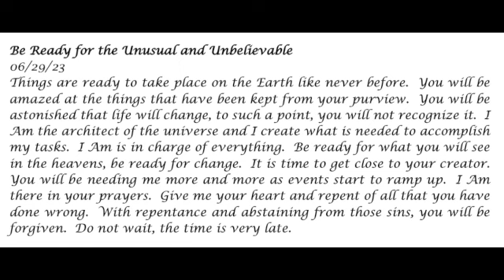Be Ready for the Unusual & Unbelievable -- Prophetic Word 06-29-23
Things are ready to take place on the Earth like never before.  You will be amazed at the things that have been kept from your purview.  You will be astonished that life will change, to such a point, you will not recognize it.

Prophecy, Holy Spirit, God, Jesus, changes on Earth, getting close to your creator, repent, repentance, stopping sins.  Rapture, left behind, people disappear, vanish, gone.